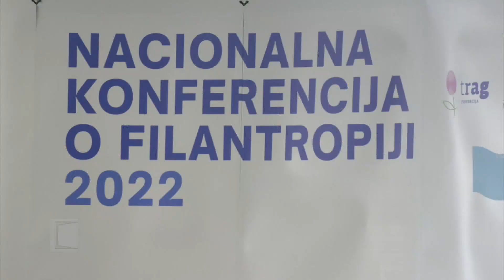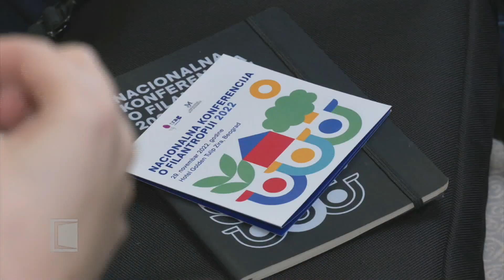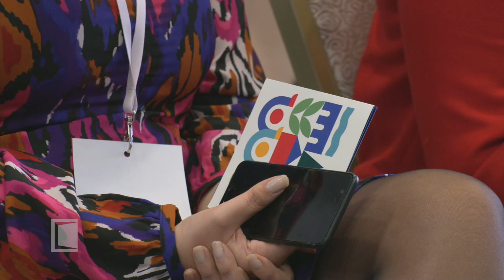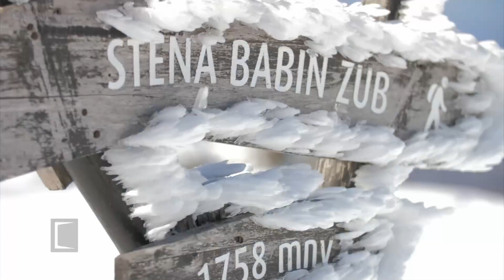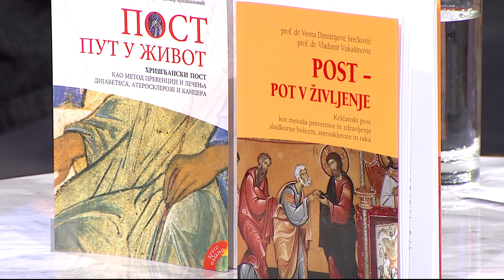MAGAZIN SRBIJA NA VEZI - 30.11.2022.